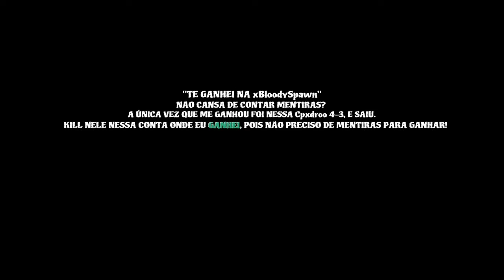ㅤㅤㅤㅤㅤㅤㅤㅤㅤㅤ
❃ EXPOSED I Rυѕѕιαи αяму I Ft. Gσrdσ Blαck (Lιαr) — xMαrłoη — Kαυαn — 煪VitorxZ and "Cσrσηα RSSA"!